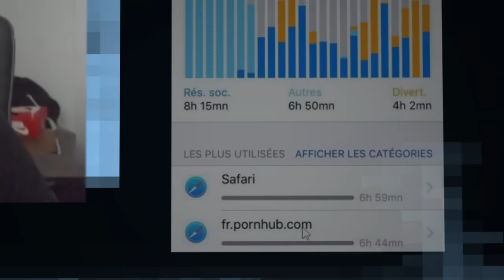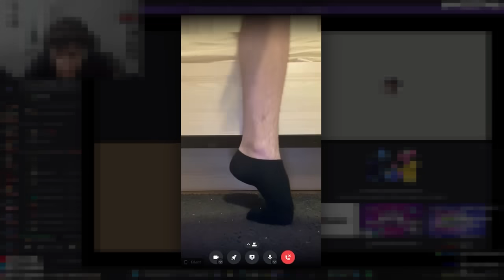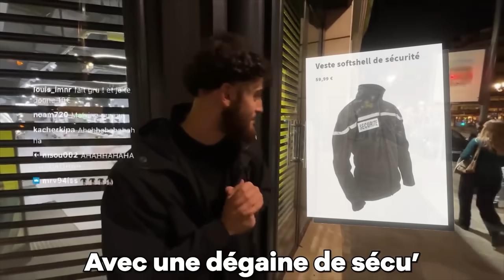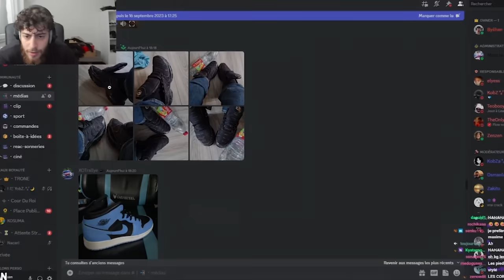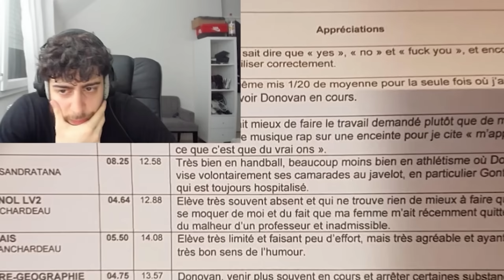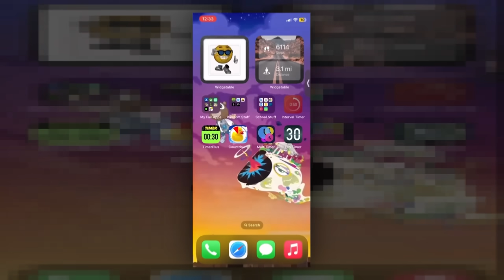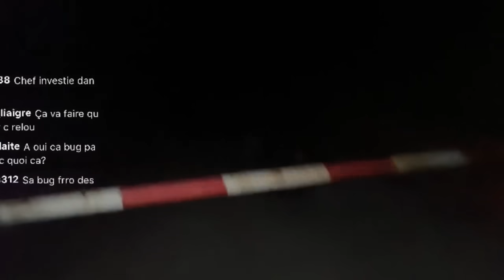Il avoue ses sentiments à sa demi-sœur ???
si tu lis la description c'est que tes quelqu'un de bien

monteur : @krm_evan